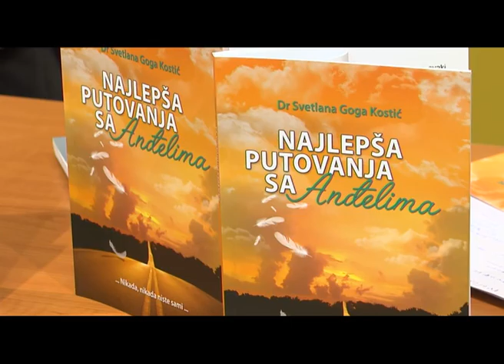Svetlana Goga Kostic